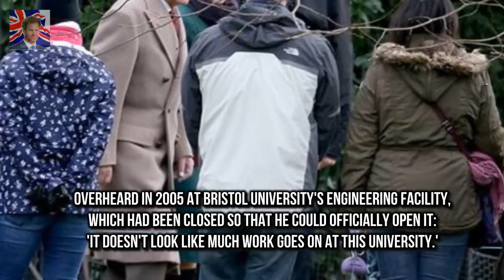During a visit to Canada in 1969 Is that a terrorist?: Prince Philip makes gaffe at Sandringham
EXCLUSIVE: Jake Quickenden dismisses secret crush claims  He was said to be harbouring a secret c:
But social media users seemed mo Kendall Jenner HITS BACK at online abuse over Golden Globes acne :